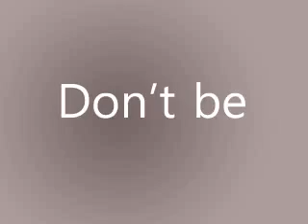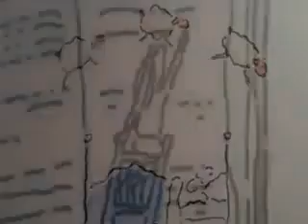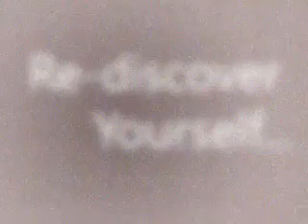Ingilizce şarkılı çizgi